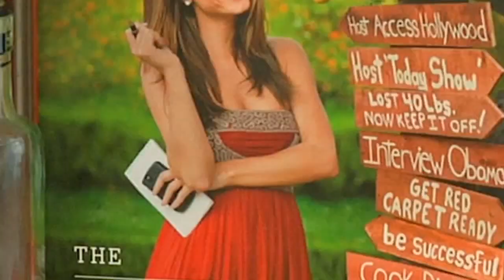Cooking at Maria Menounos' House - Wrote, Produced & Directed